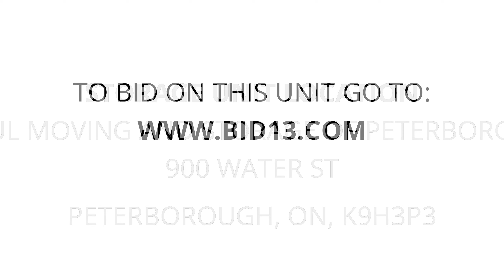UHaul Moving and Storage of Peterborough - Unit 848029-1843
bags, boxes, toys